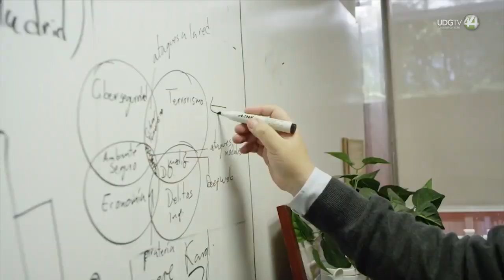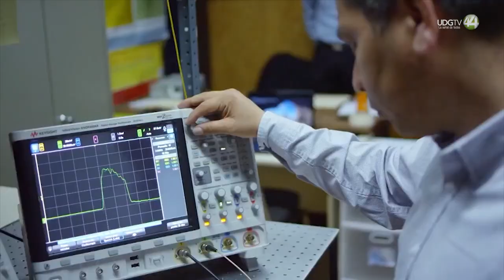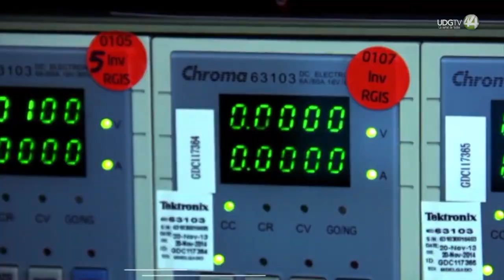Apoyos a jóvenes del Gobierno federal impactan en mano de obra en empresas: Industriales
Los jóvenes no quieren trabajar” es el argumento principal que algunas de las cámaras empresariales en Jalisco han declarado cuando se les cuestiona a qué se debe el déficit de mano de obra en la entidad que asciende a las 88 mil vacantes.